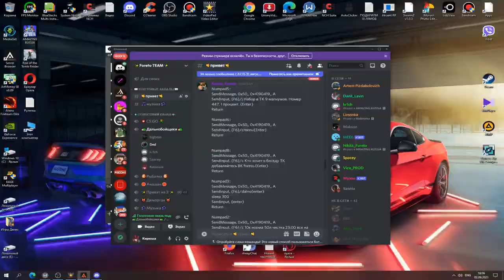🔥CRMP AMAZING RP - ОЧЕНЬ ХОРОШИЙ БИЗНЕС & ПРИБЫЛЬ 300 ЛЯМОВ В МЕСЯЦ! (GTA CRMP) ❤️